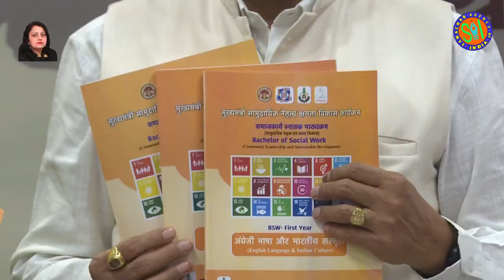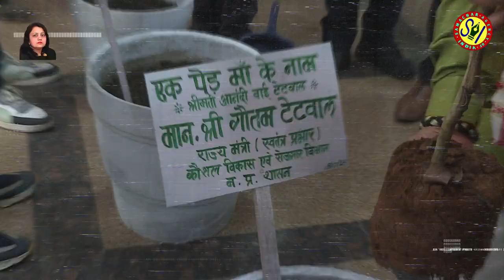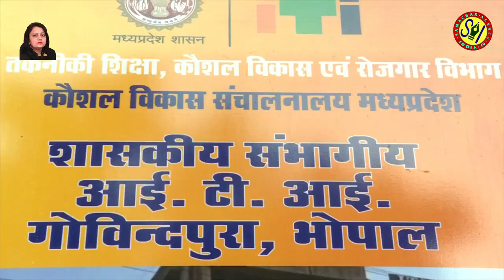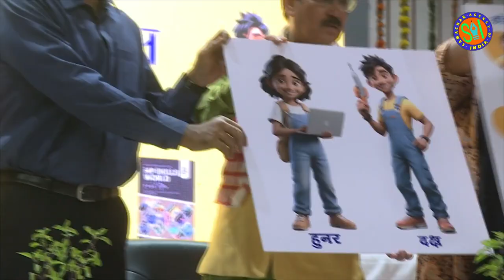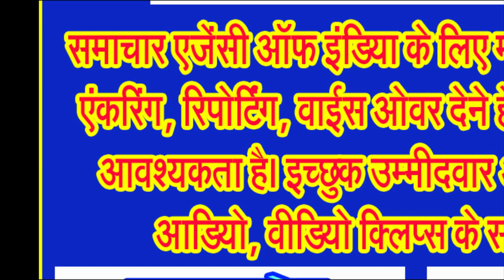सुदामा खाड़े ने किया जनसंपर्क आयुक्त का कार्यभार ग्रहण